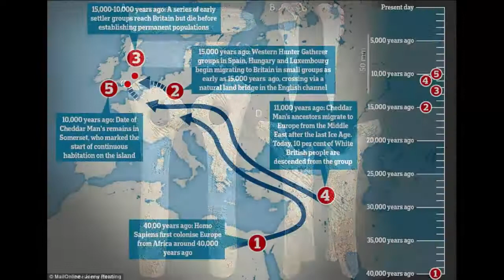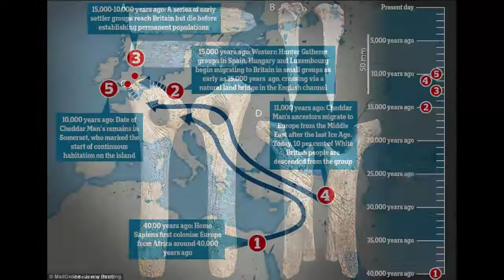Face of the first Briton is revealed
Face of the first Briton is revealed: DNA analysis shows 10,000-year-old man had 'dark to black' skin with BLUE eyes and curly hair - and is related to one in 10 of today's Brits
The bones are the oldest near-complete human skeleton ever found in Britain and were unearthed in 1903
Researchers extracted DNA data from bone powder by drilling a 2mm hole through the skull's inner ear bone
It showed that there was a 76 per cent chance that Cheddar Man was ‘dark to black’ by today's standards
Research suggests the first inhabitants of the British isles developed white skin later on than thought